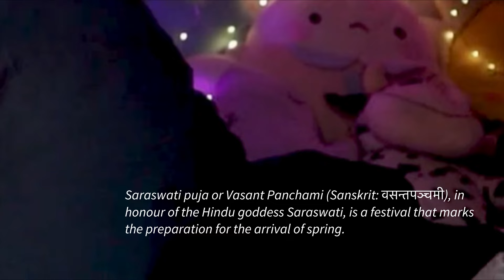Saraswati Puja Lookbook 2024| Saree and Mekhela Chador look| Charchita Sarma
📌Links for you guys 🔗
1.  AKHILAM Women's Georgette Embellished Solid Designer Saree With Unstitched Blouse Piece (Blue_KESARI4004_KR)
2.  Fuschianet Accessories Boho Beads Sequins Earrings Light Weight for Women and Girls (White Triple Rhombus)
3.  GLARE & BLAIR Ribbed Crisscross Halter Neck Sleeveless Crop Tank Top for Women (Medium, White)
4.  SIGHTBOMB Cold Shoulder Corset Seam Full Sleeve Ribbed Tops for Women (Small-Medium, Black)
5.  AKHILAM Women's Georgette Embellished Solid Designer Saree With Unstitched Blouse Piece (Blue_KESARI4004_KR)
6.  ZAKAR STYLE Virasat Ready to Wear Saree in Heavy Netting Fabric for Women & Girls with Unstitched Blouse Piece (Blue)
7.  SIRIL Women's Floral Printed Ready To Wear Chiffon Saree with Unstitched Blouse Piece (3279S5841_Cream)
8.  Sidhidata Women's Sequence Work Georgette Saree With Blouse Piece (Kriti Sequence Black_Black_Free Size)

Blue Assamese gohona Set
Silver kamar band
White Gajra
White heels

myntra pink top blouse
Saree link
White hair roses

Look 3
Mekhela Chador from local market
Blouse from local market

Blue velvel saree
Green velvet blouse
Amazon waist belt
Black heel

Black sequence saree
Brown leather top
Black boots
Black crock printed handbag

FAQ's about me:
My Name: Charchita Sarma
My age :21
Educational Qualification : Pursuing Graduation from University of Delhi
My Height : 5.7'
My Size : M

Hey guys I bought some sarees from messho, basically cotton handloom sarees, satin saree and a pleated saree. I tried to style them in a modern way for Saraswati Puja, wedding and any ocassion. I hope you love my Saraswati Puja Lookbook Part 2 video.
Love
charchita ❤️

Amazon Saree haul| Meesho saree haul| saree styling ideas for Saraswati Puja| Saraswati Puja Saree look 2024|